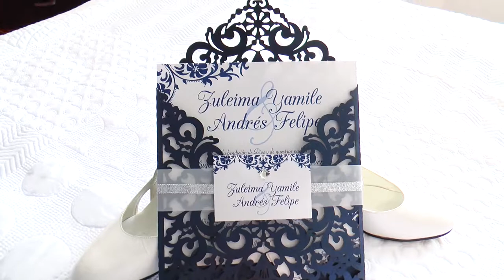TRAILER MATRIMONIO ZULEIMA Y ANDRÉS FELIPE